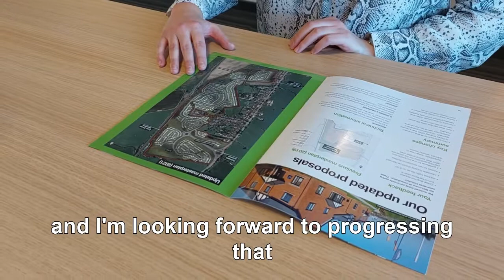Ellie Glover - Graduate Development Planner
Ellie from our Graduate Development Programme talks about her experiences as part of the programme and the opportunities it has provided.